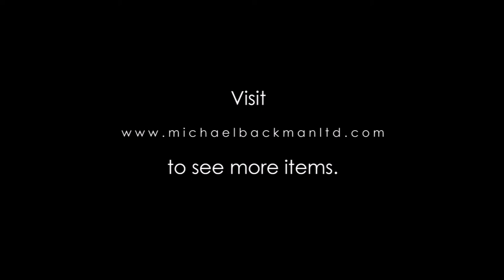5556 Tibetan Woman’s Pouch or Purse Baghu with Silver Mounts